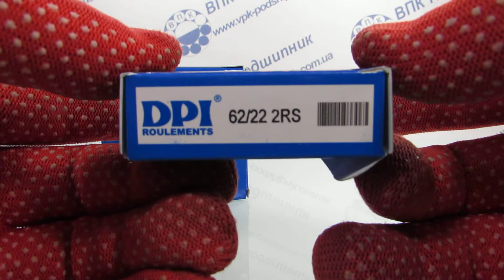Подшипник 62/22 2RS DPI